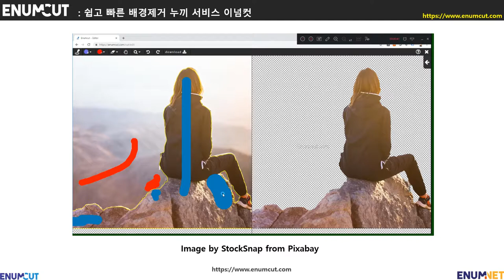[ 이넘컷 ] 사람 & 풍경 사진 _ 쉽고 빠른 자동 배경제거 누끼작업컷_(예시 샘플)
오늘은 풍경사진에서 풍경 배경 제거하고 사람만 남기는 누끼작업 샘플을 보여드립니다.
이넘컷 신규 버전 개발중에 오늘 중간 패치를 진행하였는데요.
이전과 달리 남기는 영역만 설정하셔도 이전보다 더 쉽게 배경제거가 지원됩니다.

가벼운 상품 누끼작업이 필요할때, 이넘컷 ) 애용 부탁드리구요.
오늘도 즐거운  하루되시구요..
감사합니다.

감사합니다.

Enumcut!

사진(이미지) 출처 : Pixabay로부터 입수된 StockSnap님의 이미지 입니다.